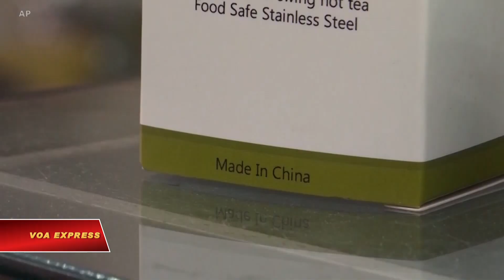Trump tăng sức ép lên thương chiến Mỹ-Trung (VOA)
Tin tức Nếu không vào được VOA, xin các bạn hãy vào để vượt tường lửa. Tổng thống Mỹ Donald Trump ngày 9/8 nói với báo giới rằng vòng đàm phán thương mại kế tiếp giữa hai nước Mỹ-Trung có thể sẽ không diễn ra, giữa bối cảnh ông tiếp tục tăng sức ép lên tranh cãi mậu dịch với Bắc Kinh.

Ông Trump nói Mỹ chưa sẵn sàng đạt thỏa thuận với Trung Quốc giữa thương chiến leo thang sau khi các vòng thương thuyết sụp đổ tại Thượng Hải hồi tuần trước.

Đáp câu hỏi của báo giới liệu ông có sẵn sàng hủy bỏ các vòng đàm phán tháng tới hay không, Tổng thống Trump nói "Có thể, để xem đã. Hiện các cuộc thương lượng được lên lịch cho tháng 9. Có hủy bỏ hay không, chúng ta hãy chờ xem.”

Trung Quốc nói chiến thuật của Mỹ là hiếp đáp và rằng sẽ có phản ứng ngược.

Một số kinh tế gia cảnh báo thương chiến giữa hai nền kinh tế lớn nhất thế giới có thể gây hại cho toàn cầu. Quỹ Tiền tệ Quốc tế và Ngân hàng Thế giới đã hạ giảm dự báo tăng trưởng kinh tế trong năm nay.